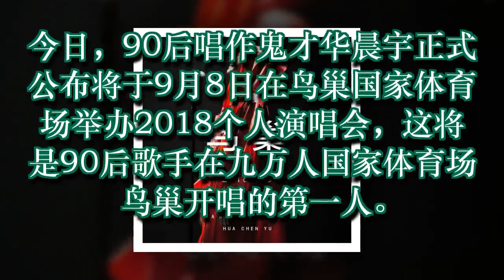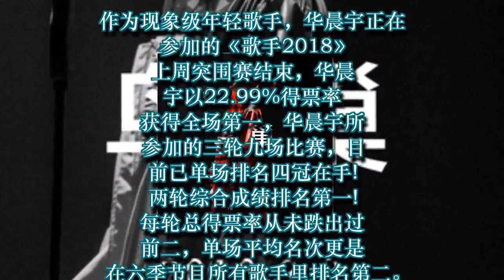华晨宇公布鸟巢演唱会 歌王之战在即全力备战